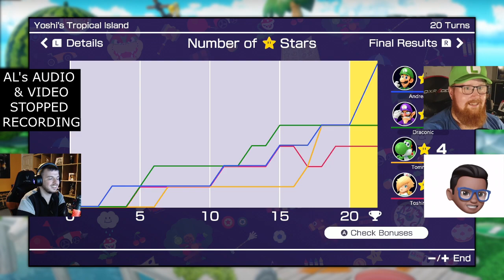⎹⎸▶⎹⎸ Mario Party SuperStars Fun with @DraconicHD, @satoryiu and @ALbedoVT!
»»»--Tier Supporter --«««
★ Top 10 members ★
01. Bradel02
21 months
02. DragonDance05
19 months
03. Toooths
17 months
04. Felipe De Stickman
16 months
05. cool King dice
15 months
06. Ace Trainer AL
14 months
07. Cliffordlonghead
11 months
08. ShayTRD
11 months
09. Ded Pat
9 months
10. LilTone 96